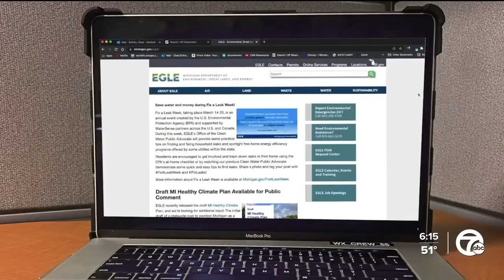What lies beneath: Concern grows over Michigan's 8K aging underground storage tanks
They are commonly called legacy tanks, having stored fuel and other chemicals underground prior to current regulations. Yet, today their volume and environmental impact has experts deeply troubled.